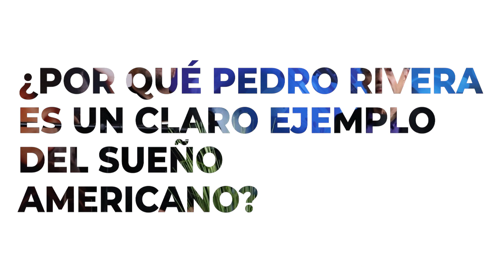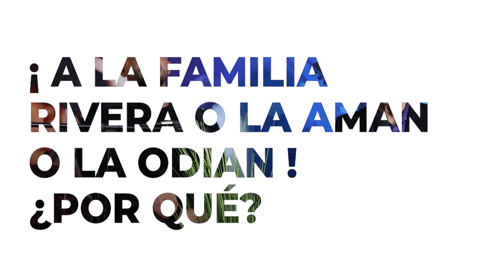¿Somos MONEDITA 🪙 DE ORO?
La FAMILIA RIVERA es ejemplo de superación, pero el haber sabido crecer desde la nada les ha valido ganarse muchas enemistades. La gente los odia o los ama. JUAN RIVERA @JuanRiveraMusic
 responsabiliza a su padre por los logros de todos y cada uno de la dinastía.

📲 para más videos de @PedroRiveraOficial